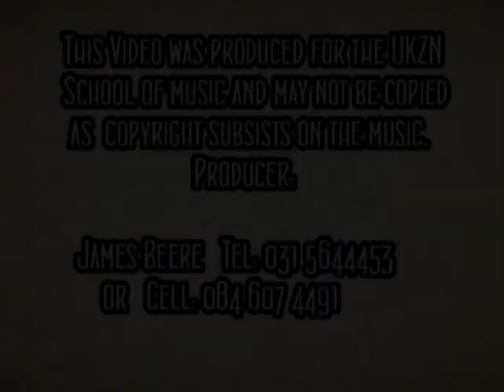Andrew Warburton plays Tchaikovsky Piano Concerto no 2 2009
Tchaikovsky's mammoth and magisterial concerto is performed by Andrew Warburton with the KwaZulu Natal Philharmonic under the esteemed conductor Victor Yampolsky. Performed in the Durban City Hall in July 2009.